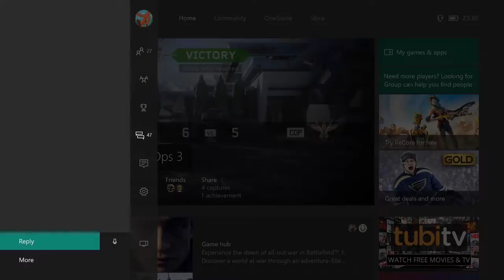3v3 1nd - WLVO vs. Viper Klan | Competitive Match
WLVO team played a 3v3 against Viper Klan on December 10th at 11:00 PM. This is the final round.